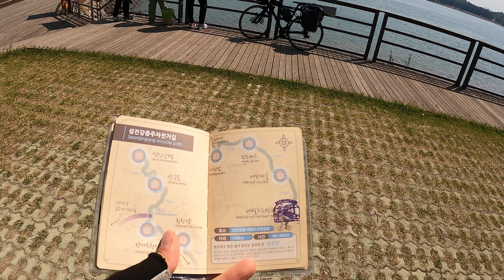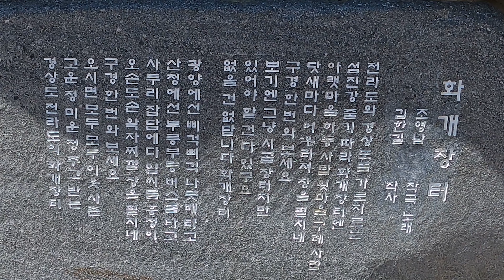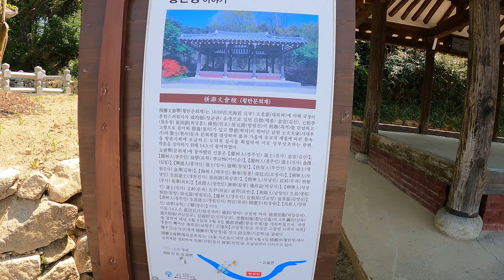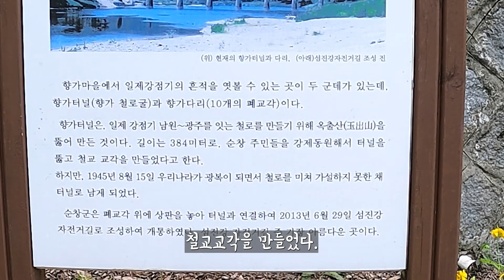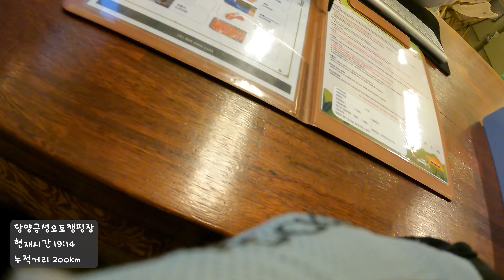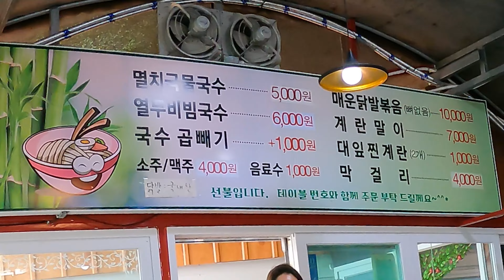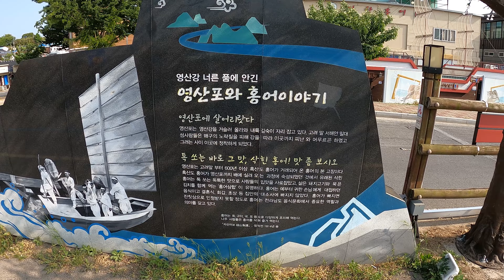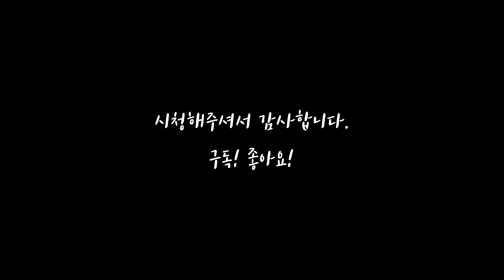2박3일 섬진강 영산강 자전거길 여행 334km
2박3일간 섬진강과 영산강 자전거길 종주를 다녀왔습니다.
5월의 섬진강과 영산강은 너무 아름다웠고,
전라도는 볼거리가 참 많았습니다.
그리고 무엇보다 언덕이 적고, 길이 너무 평탄해서 즐겁게
자전거타기에 최고였습니다~^^